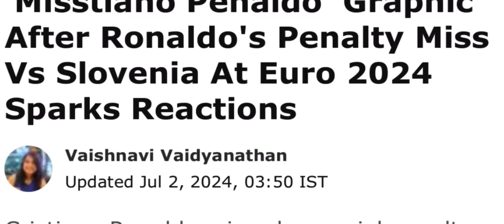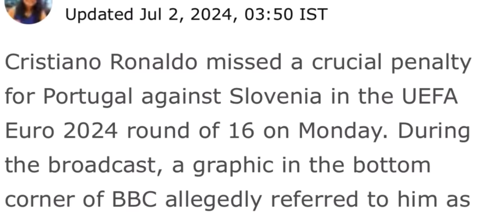khlem poi pyrkhat kane ka company ban mad ia kane hadien ba kren bein ia u ronaldo ha kane ka euro